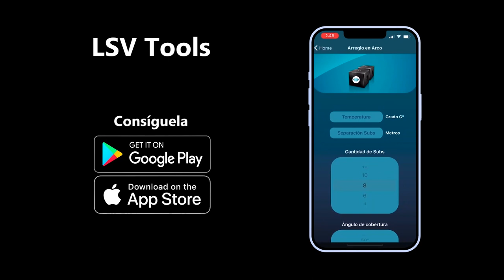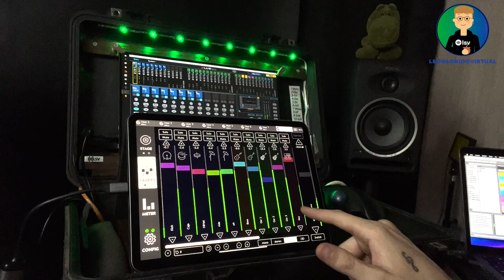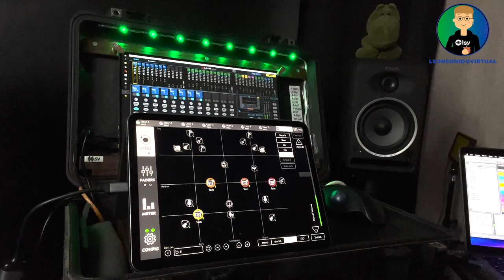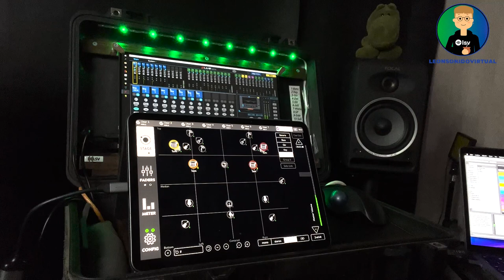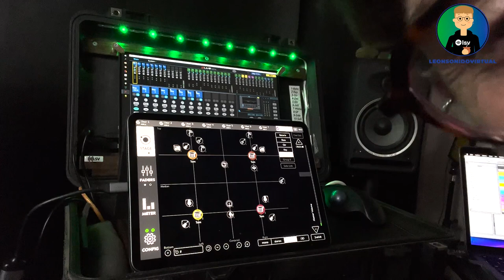Klang - Demostración auditiva y explicativa audioinmersivo 8D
Hola! En este video te mostraré unos paneos que me parecen están buenísimos. Todo siempre con auriculares se percibe mejor.
Contame que te parece!...